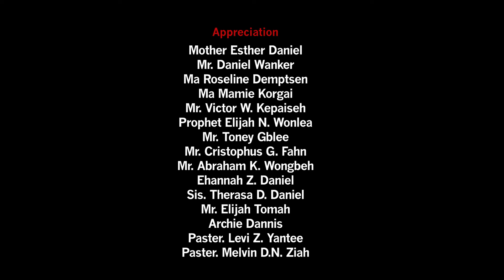New Liberian nimba gospel music video min Elisha Daniel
New Liberian nimba gospel music video min. Elisha Daniel zlamenzour official video